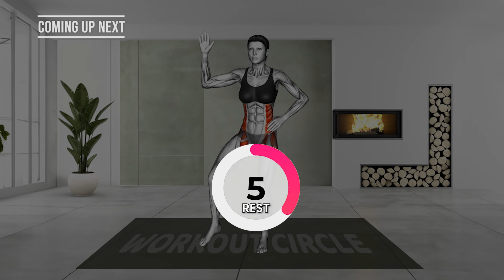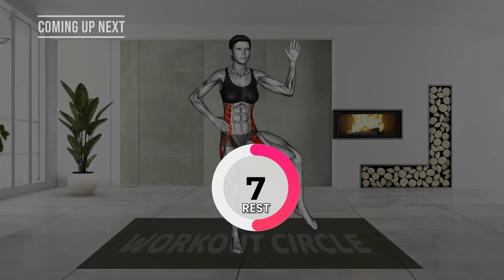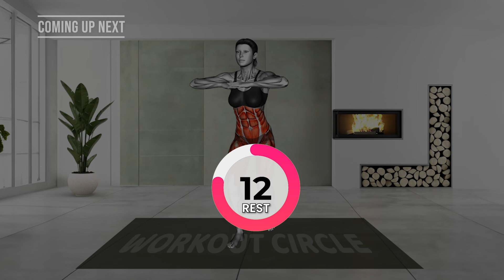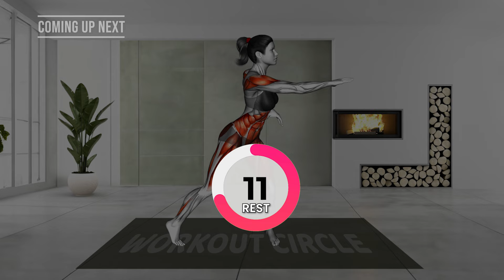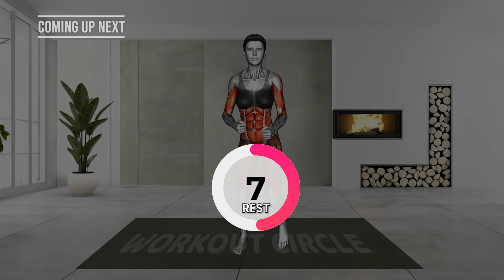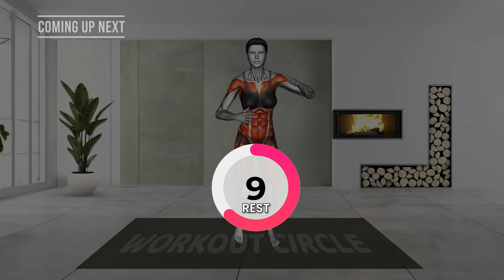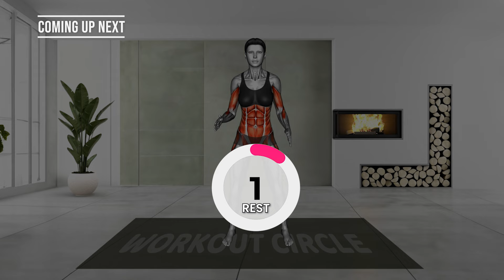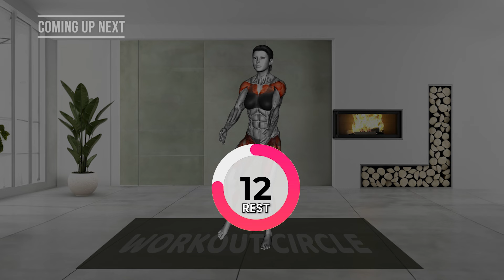Lose LOVE HANDLES in 7 Days By Doing This ✔ 15- Minute STANDING ABS Workout | Do It Every Morning!